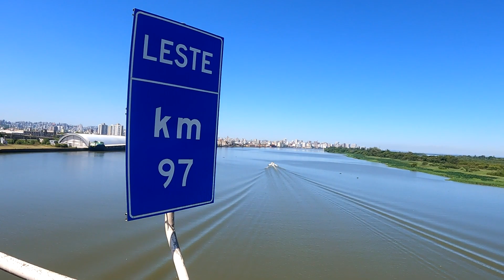Prainha de Sans Souci em Guaíba - RS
Imagens captadas por uma GoPro Hero 9 Black
By JRS - Explorador Aéreo

Porto Alegre - RS - 11/02/2023